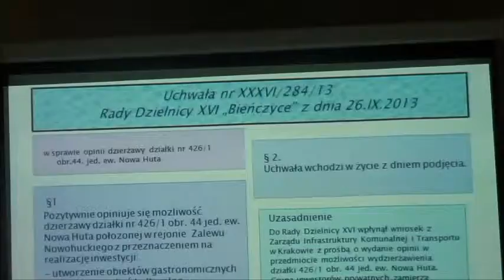RD_XVI_26-09-2013_2 opinia ws.dzierżawy działki nr 426/1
Nagranie z obrad XXXVI sesji rady dzielnicy XVI Bieńczyce z dnia 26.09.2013 r.

Uchwała nr XXXVI/283/13 ws. dzierżawy działki nr 426/1obr . 44 jed. ew. Nowa Huta (druk 291)